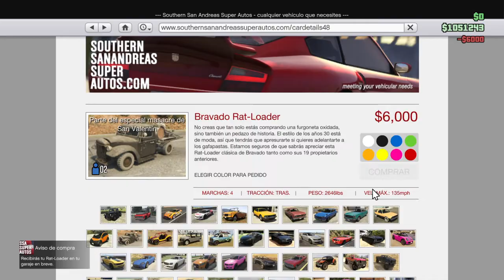Truco dinero gta v 1.22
Truco para ganar 10.600 $ todas las veces que quieras y ¡¡¡ TU SOLOOO!!!